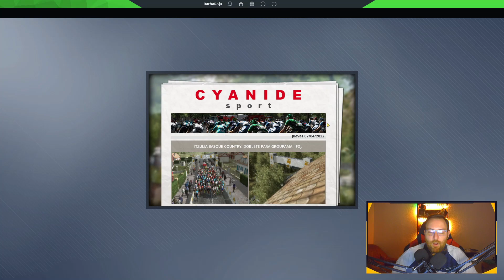DESAFIO en la ITZULIA | Pro Cycling manager 2021 [Modo Carrera] - Gameplay Español Ep.20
Dirige uno de los 80 equipos en más de 260 carreras y 700 etapas. Desde la estrategia hasta la contratación, tú y solo tú tendrás que tomar las mejores decisiones. Experimenta más realismo y autenticidad con las nuevas características añadidas para 2021.
Nuevas características en 2021 que añaden aún más realismo a PCM:
Las 21 etapas oficiales del Tour de France 2021
Un nuevo sistema de objetivos
Campeonatos europeos y selecciones nacionales
Nuevas marcas licenciadas (Lazer, Specialized, Vision, Rudy Project, Corima, HJC, Canyon, POC, Merida)
Comportamiento mejorado del pelotón
Las simulaciones rápidas son más parecidas a carreras reales
Un extenso modo Carrera
En el modo Carrera de Pro Cycling Manager puedes crear tu propio equipo o gestionar uno ya existente y llevarlo a lo más alto.
Tú eres el director deportivo del equipo y te corresponde tomar las mejores decisiones:
Contratación de corredores: crea tu equipo soñado en función de tus resultados.
Finanzas: debes tener unas finanzas saneadas para conservar la confianza de tus patrocinadores y contratar nuevos corredores.
Equipamiento: dirige a tu equipo de I + D para mejorar el equipamiento y garantizar el máximo rendimiento.
Contratación de personal: también tendrás que contratar personal (entrenadores, ojeadores para descubrir nuevos talentos, y médicos) para que te ayude a gestionar el equipo.
Entrenamiento: envía ojeadores para descubrir a futuras estrellas del ciclismo y dirige tu equipo de desarrollo para tener la posibilidad de incluirlas en el equipo profesional.
Sube a lo más alto en el modo Pro Cyclist
En este modo crearás tu propio ciclista, te unirás a un equipo y mejorarás tus habilidades para intentar ganar las carreras más prestigiosas del mundo... ¡El maillot amarillo te aguarda!
Completa los objetivos fijados por tu manager para destacar y aumentar tu poder de negociación para futuros contratos con tu equipo... o con otro. ¡Ten cuidado con las decisiones negativas para tu carrera!
El modo Pro Cyclist incluye un árbol de habilidades para aumentar el nivel de tu ciclista en función de los objetivos completados.
Cuando hayas demostrado tu valía, te convertirás en el líder de tu equipo, igual que Primoz Roglic, Tadej Pogacar y Thibaut Pinot. Entonces, tus gregarios trabajarán para ayudarte.
Nuevo sistema de objetivos
Hemos revisado el sistema de objetivos para que sea más realista y ofrezca más libertad.
Ahora puedes fijar cualquier número de objetivos para todos tus corredores (pero un exceso de objetivos afectará a su fatiga). Tendrás que reconsiderar tus decisiones de forma constante durante la temporada, porque las circunstancias imprevistas (fatiga, cambios de calendario, etc.) afectarán a la moral de tus corredores.
También hemos desarrollado una IA para gestionar los objetivos de los corredores y mejorar la asignación de líderes en las carreras importantes de la temporada.
Este nuevo sistema también implica cambios en el sistema de forma y fatiga:
Los tipos de carrera se tienen en cuenta para la gestión de la fatiga, y algunas carreras y condiciones son más exigentes que otras: las clásicas con pavés, la meteorología, competir por un puesto en la clasificación general en carreras de varios días...
Todo esto permite una mecánica de juego más dinámica: siguiendo un calendario provisional, tal vez tengas que revisar tus planes durante el año; por ejemplo, cancelando una carrera importante en el último momento antes de un objetivo principal porque tu corredor ya ha alcanzado sus límites de fatiga.
Mejoras en la gestión de la forma y la fatiga por parte de la IA, sobre todo en lo relativo a la forma para objetivos de mitad de temporada (Tour de France) y final de temporada (Vuelta y campeonatos del mundo/clásicas).